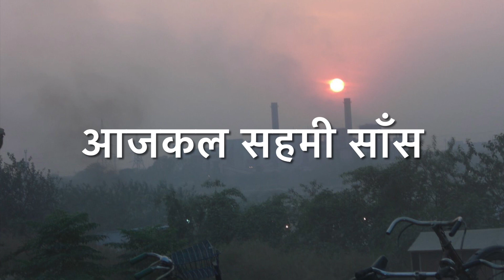आजकल सहमी साँस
कोई नहीं जो मेरे पास

जाने कहाँ ऐ दिल
घुटने लगा मेरा दिल
दिल के कोनों में
मिटने लगे साहिल
टूट रही मेरे मन की आस

रात और दिन जो हैं
मिल के नहीं मिलते
हाथ बढ़ा कर भी
आए कभी न मुझको रास

दिल जो हुआ मजबूर
तब से हुए हम दूर
पास जो आए वो
सब से हुए हम दूर
काश न होते वो इतने ख़ास

राहुल उपाध्याय । 22 जनवरी 2023 । सिएटल